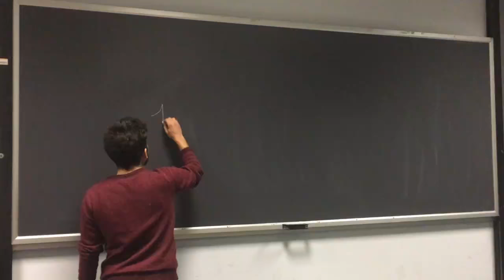QUANDO A SCUOLA TI DISTRAI PER 5 SECONDI (CON LAMPO95)